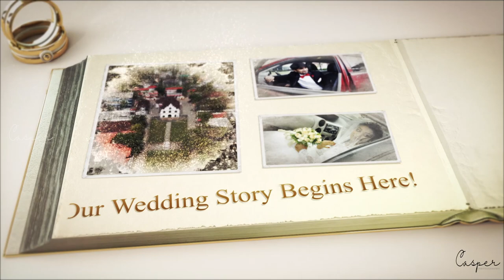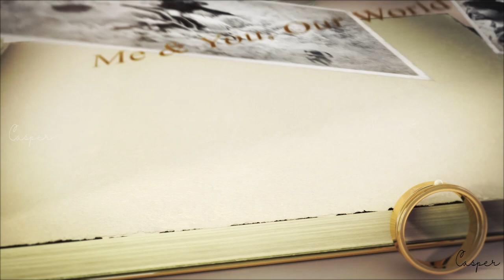Xavi & Sonu | Our Love Story | Five Years of Marriage |Casper Photography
Xavi & Sonu

Our Love Story | Five Years of Marriage |Casper Photography
Casper Photography

 DOP : Xavier George & Benedicta Sonia Xavier
Studio: Casper Photography